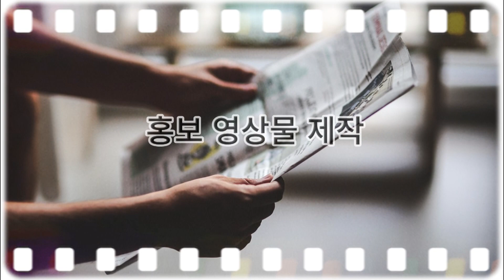농어촌 민박중앙회 제3대 가평군지회장, 김종호씨 취임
😊가평뉴스방송 후원계좌번호 : 농협 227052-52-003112  김종관

전국단위 4위, 경기도 내 1위의 농어촌민박이 소재한 민박협회 가평지회가 2월 20일 정오 벨리웨딩홀에서 지회장 이.취임식을 개최했다.

이날 내빈 및 회원 100여명이 참석한 가운데 열린 이취임에서 제2대 채억봉 회장이 이임하고 현재 가평파라디소 펜션을 운영하는 김종호(68)씨가 제3대 회장으로 취임했다.

가평군 농어촌 민박현황은 가평읍 226개소, 설악면 144개소, 청평면 187개소, 상면 180개소, 조종면 62개소, 북면 288개소 등 총 1,087개소로 북면이 26%를 차지해 가장 많은 민박이 운영되고 있다.

가평군은 전문인력 활용한 민박 안전점검(전기.소방.가스.시설물 등)에 43,017천원(도비보조)예산액을 확보하고 민박사업자 법정 의무교육(서비스,위생,소방안전)을 위해 예산액 25,000천원을 제1회 추경에 반영 할 계획이다.

한편, 이날 이.취임식에는 서태원 가평군수를 비롯한 최정용 군의회의장 및 의원, 경기도 민박협회 회장, 유경환 예총회장, 백현철 새마을금고 이사장, 최종협 가평군 소상공인연합회장 등 내빈이 참석했다.

■ 한국농어촌민박중앙회 가평군지회 임원명단
지회장 김종호 – 부회장 정영국 – 간사 이영미
가평읍회장 권현선
설악면회장 김문순
청평면회장 신재훈
상면회장 이재인
조종면회장 김복순
북면회장 이순규